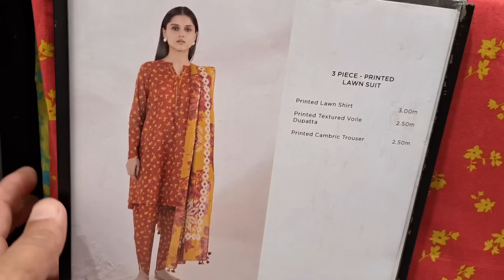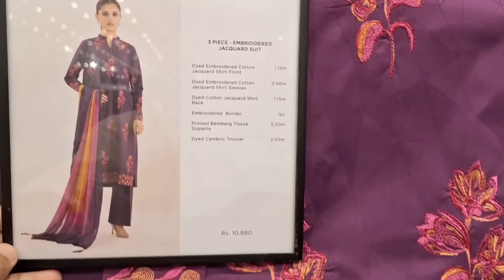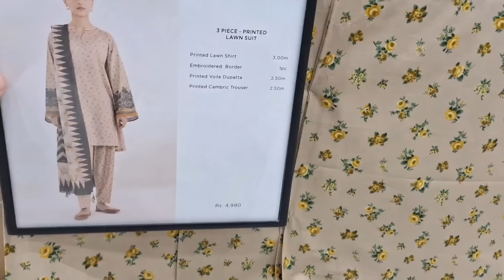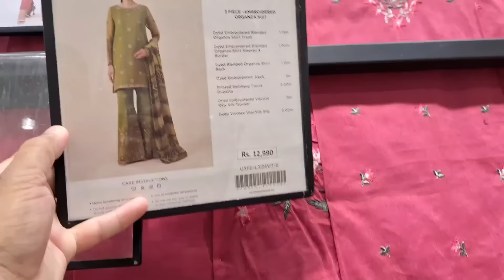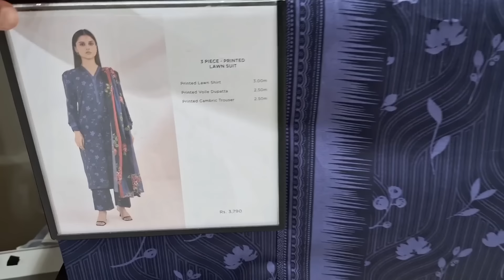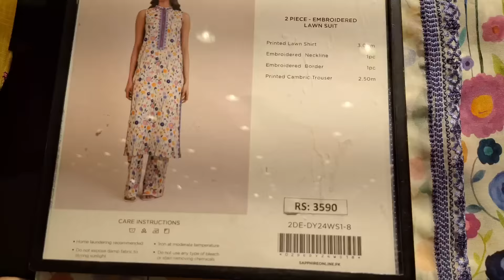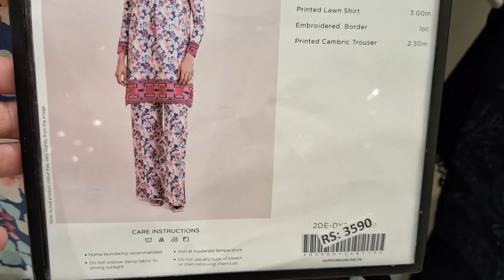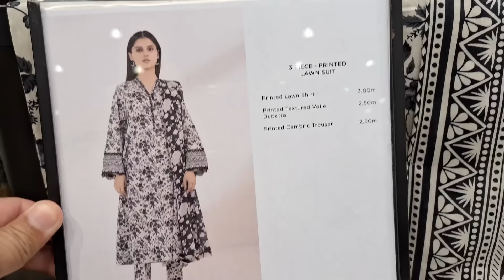Sapphire Sale Today 25% & 35% off unstitched collection